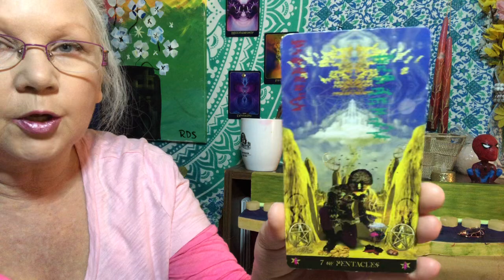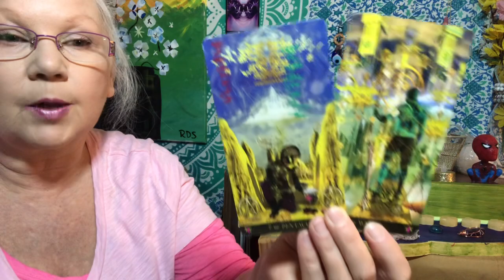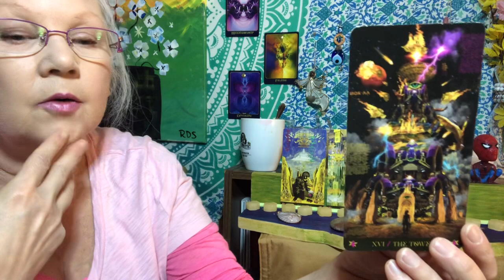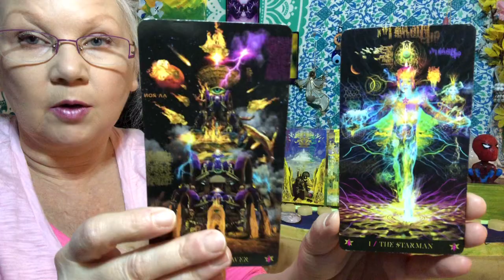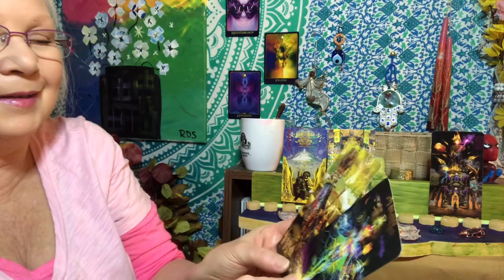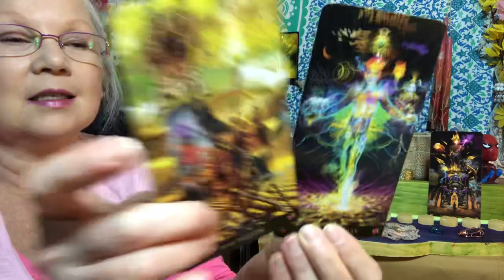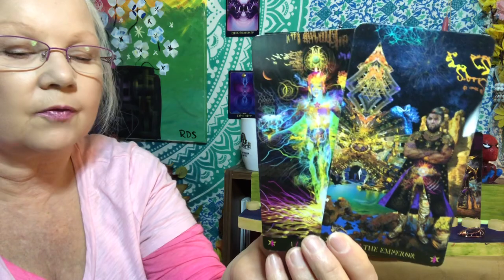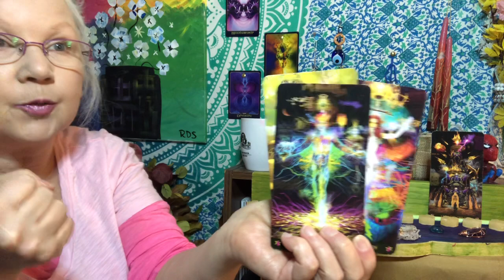Capricorn - MASSIVE BLOWUP!! Your Plans Change Quickly!! ♑️ March 2021 “MID-MONTH” ✨ Tarot Reading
This is a general tarot card reading using the Starguide tarot spread and the Starman tarot card deck. Keep in mind that this is a general tarot card reading so hopefully this resonates but, if it does not please check out your Moon, Venus or, Rising Signs.